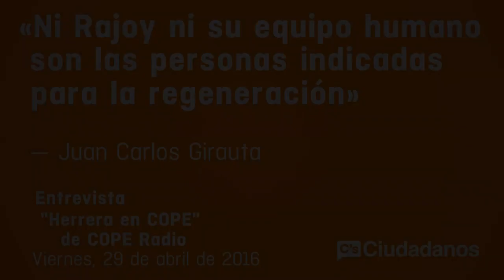Juan Carlos Girauta en 'Herrera en COPE'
"Rajoy no es la persona indicada para la regeneración"

El portavoz de Ciudadanos en el Congreso, Juan Carlos Girauta ha dejado claro en 'Herrera en COPE' que “ni el equipo humano de Rajoy ni él son las personas indicadas para proceder a la regeneración y la reforma que España necesita”. En su opinión “han tenido cuatro años de mayoría absoluta para hacer cambios profundos y no lo han hecho”.

Asegura que en la medida en que Ciudadanos fuera decisivo tras el 26-J, "no estariamos dispuestos a sacrificar la necesaria regeneración a un pacto político en el que podamos tener más o menos influencia”, ha insistido.

En esta línea reconoce Girauta, si tras las elecciones llegaran a un pacto sobre contenidos con el PP, después “hablaríamos de personas”.

Sobre la renuncia de Chacón a encabezar la lista del PSC en las próximas generales, Juan Carlos Girauta ha opinado que podría haber “visiones distintas sobre algunas cosas” entre ella y líder de los socialistas catalanes, Miquel Iceta. En cualquier caso ha calificado de “pésimo gusto e intolerable” que “de nuevo” Iceta “haya jugado a hablar de supuestas enfermedades ajenas”. "Ningún ser humano merece que se administre una enfermedad en términos de una conveniencia política”.

Reconoce que el clima durante la campaña entre los líderes del PP y del PSOE “era poco esperanzador”.

Respecto a su pacto con el PSOE “no sigue vigente en sentido estricto”. “Ahora cada cual vuelve a su programa. “Afortunadamente sigue la experiencia de haber sido capaces de pactar en tantas materias como para constituir programa de gobierno”.